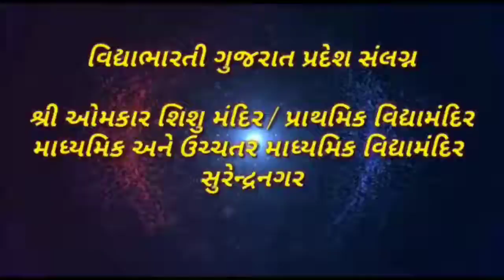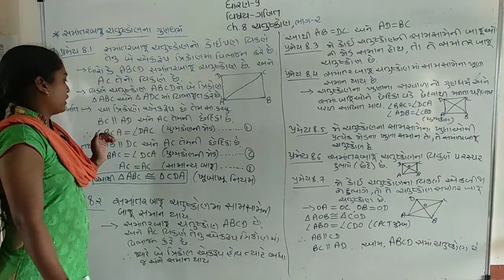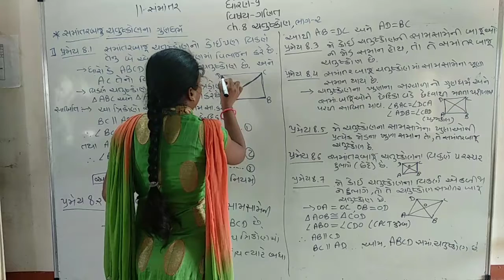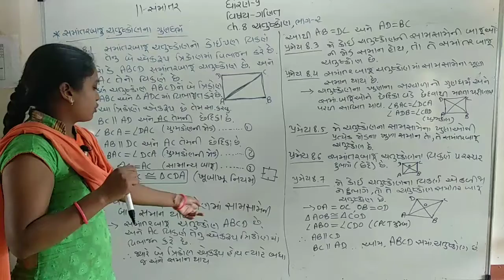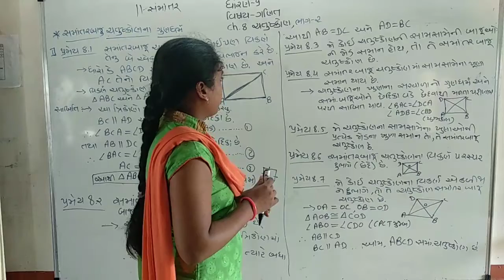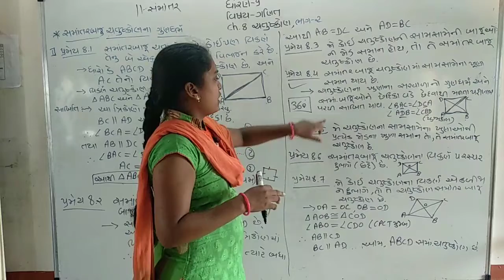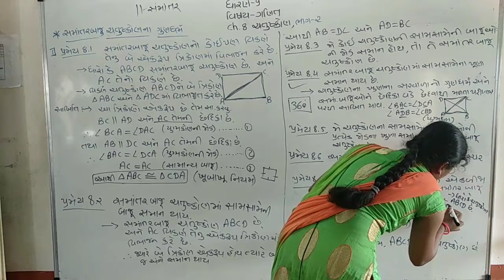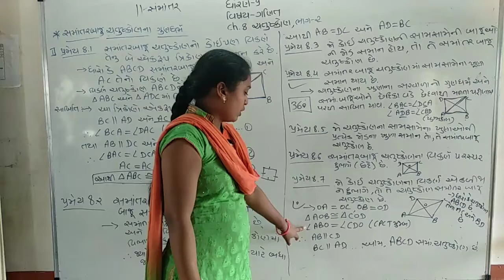STD 9 | ગણિત | Mathes | Chp. 8 | ચતુષ્કોણ | ભાગ 2 | Shree Omkar vidhyamandir surendranagar